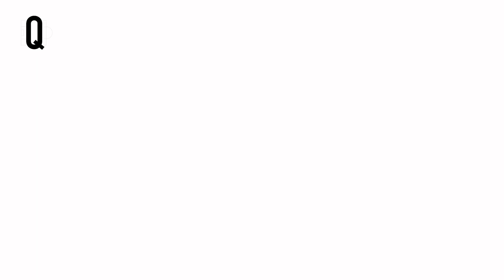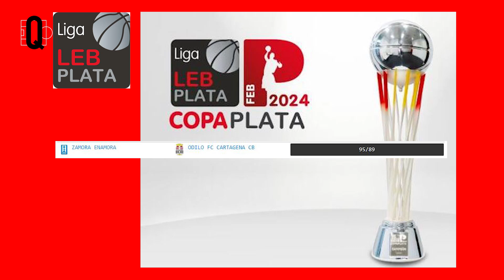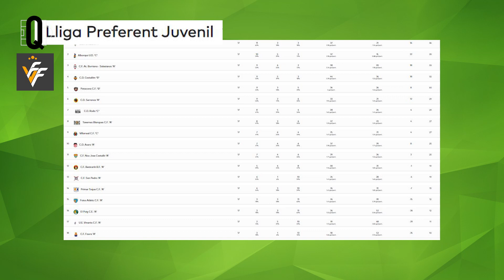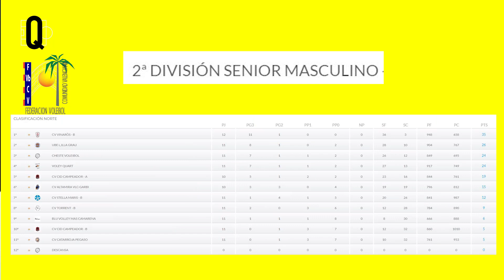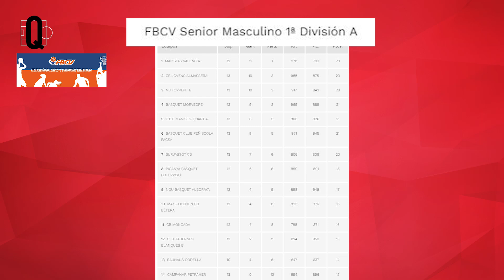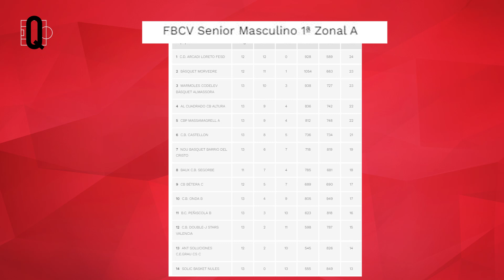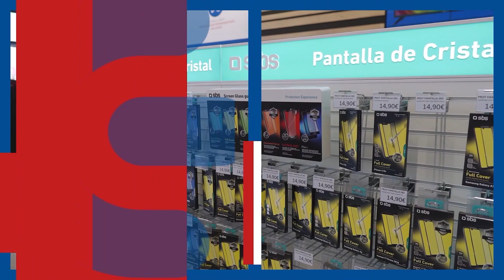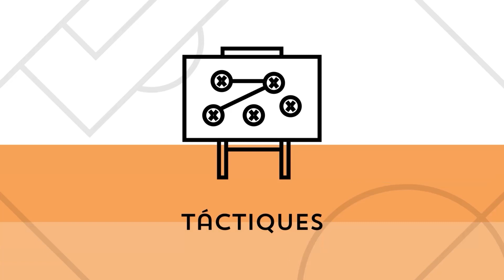LA BANQUETA - Programa complet | LaBanqueta 23/1/2024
LaBanqueta 23/1/2024

⚽️ Resum Servigroup Peñíscola vs Valdepeñas - Copa del Rei
🏀 Resum Copa LEB Plata
⚽️ Resum Paterna vs Vinaròs CF
⚽️ Resum CD Benicarló vs Tavernes
⚽️ Imatges segona part ACD Peñíscola vs Traiguera
⚽️ Imatges Aleví Femení Benicarló BF
🏐 Imatges Cartagena vs CV Vinaròs
🏐 Imatges CV Vinaròs B vs Torrent B
🏀 Resum Peñíscola Facsa vs Almàssera
🏀 Entrevista a Adrià Alonso, entrenador Maderas Sorlí Benicarló